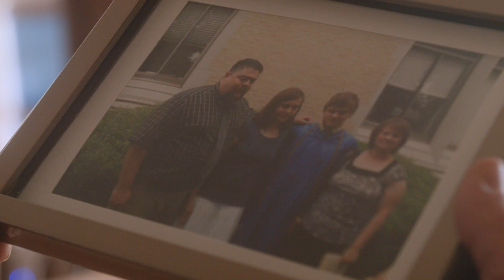Big Change the Film Tim Kaufman Teaser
Tim Kaufman is from Buffalo, NY and was formerly over 400lbs. He was in chronic pain, often times needed a cane to walk, and Tim felt like that he was within a year of death. Instead of seeing himself as a victim of his own situation he decided to move towards health and completely changed his life. Since then Tim has lost over 200lbs and has a new love for life. This is just a glimpse into his story.